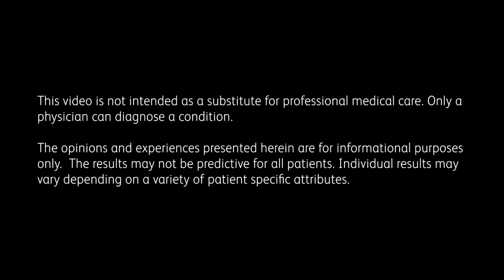BD WavelinQ™ EndoAVF: Christine's story (short version)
Christine Hernandez, a WavelinQ™ EndoAVF patient, talks about her journey through the entire process, from researching the endoAVF procedure, to screening for candidacy, to the procedure, and finally cannulation.